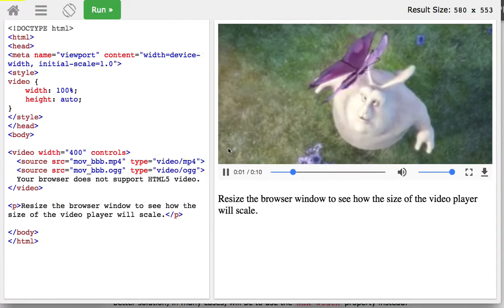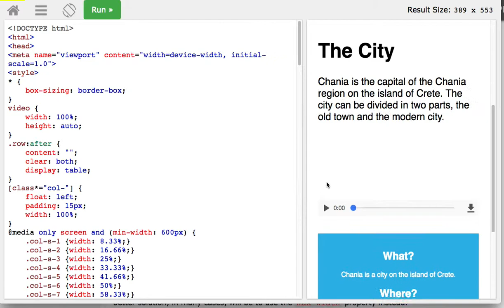CSS 055 Responsive Web Design Videos